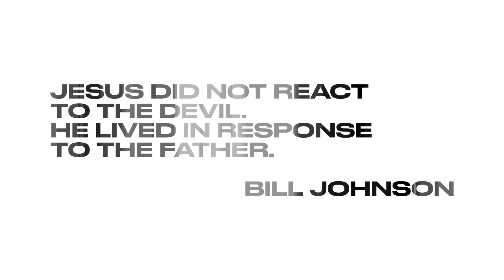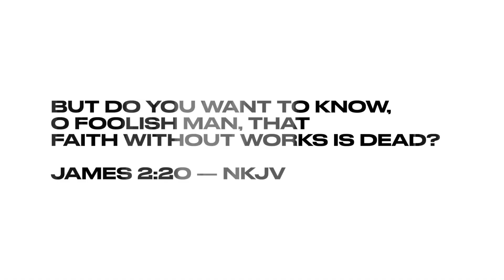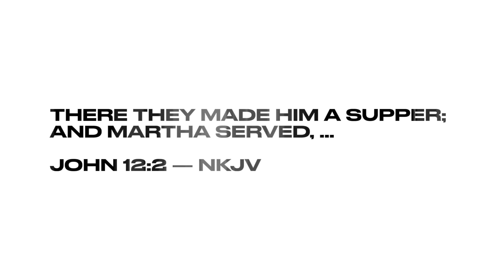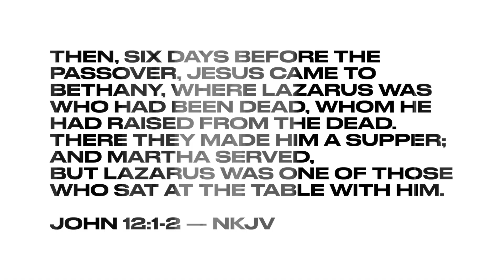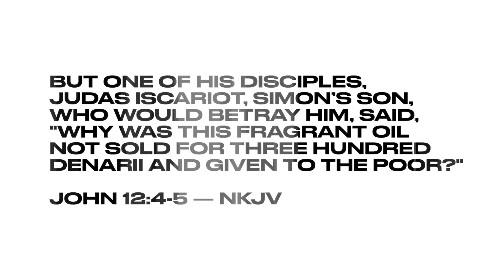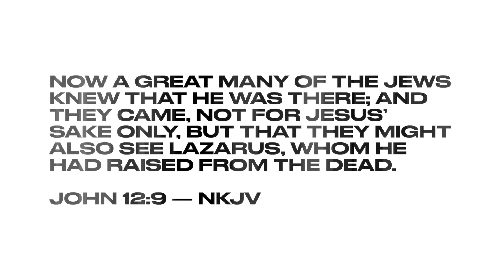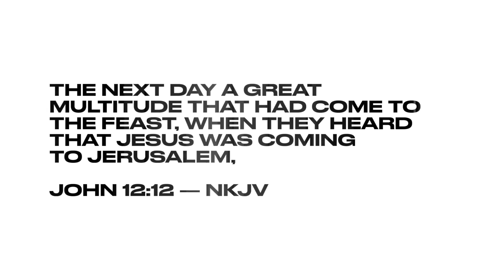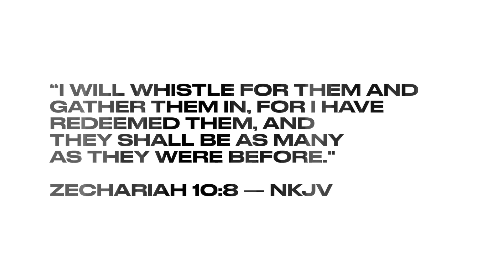Reacting or Responding to Jesus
Or any where you listen to podcasts.